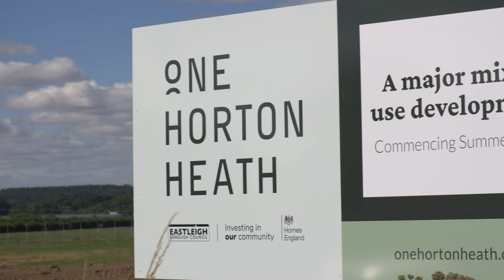Place Creators - Meet Building Services Engineer John Edmondson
In this video interview, filmed as part of the One Horton Heath Place Creators construction careers project, our Employment and Skills Manager Lea Hampton speaks with John Edmondson, a Building Services Engineer with engineering company AECOM.

Visit the National Career Service website to find out more about being a Building Services Engineer